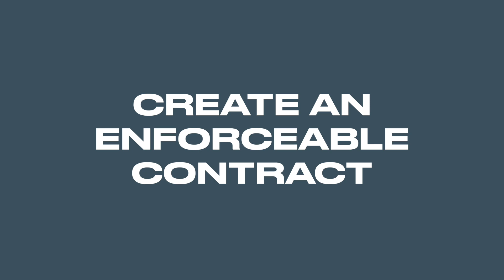You don’t NEED a REALTOR to Buy a Home (But You Might Want One)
Tyrell Boake | Sell with Tyrell | Royal Lepage Kelowna

The opinions expressed herein are solely that of Tyrell Boake and not Royal LePage or the Association of Interior REALTORS® and should not be misconstrued as advice or the basis of an agency relationship whatsoever. Please consult your professional advisor prior to taking action on any decisions relating to the matters discussed in these videos. This communication is not intended to cause or induce breach of an existing agency agreement.